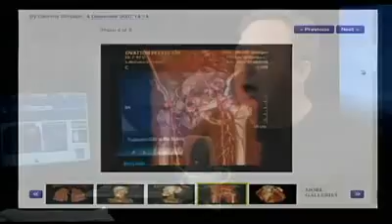Mike Rivero on Alex Jones Tv America Has Become The Evil Empire 1/4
Alex talks with regular guest and editor and publisher of the WRH news portal and GCN radio talk show host Mike Rivero.Alex & Mike go over the latest on the Full body scanners now going into Airports all across america, and discuss how this is not only bad for your health, but also is Government sponsored "PORNOGRAPHY!!!" Alex & Mike are Calling for a full boycott of using airports that are going to be using these scanners on people, and to file lawsuits, or call your Rep, and tell them to stop this.